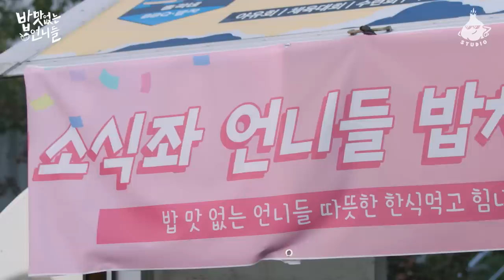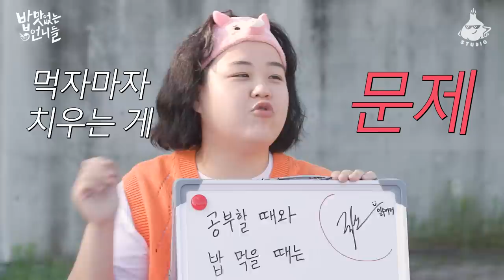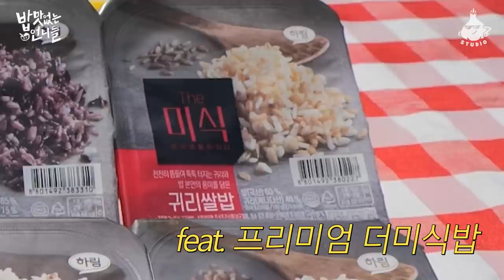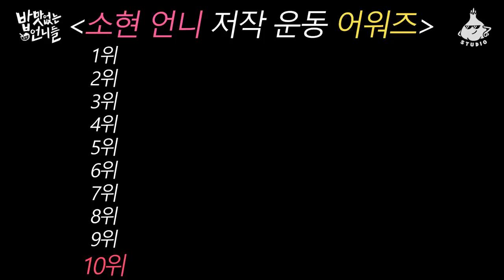[ENG] 소식좌를 위한 일주어터표 10첩 반상(feat. 어머니 손맛) ㅣ 밥맛없는언니들 EP.11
10대 먹교수 = @oneweek7
먹교수의 열 번째 먹강의는? 밥도둑 반찬 특집🍱

📌 하이라이트 바로 확인!
00:00 인트로
00:34 먹교수 등장
02:57 일주어터’s 먹강의
04:04 오늘의 메뉴: 밥도둑 특집
07:20 먹조합1: 더미식 백미밥+김치찜+제육볶음
09:07 일주어터(어머니)가 준비한 특별한 반찬
10:00 먹조합2 : 더미식 메 밀쌀밥+무채=무채 비빔밥
11:50 먹조합3 : 더미식 귀리쌀밥+나물=나물 비빔밥
13:01 산다라박이 추천하는 다이어트 식사법
13:25 박소현이 추천하는 다이어트 식사법
14:18 먹카운트
14:35 먹조합 뽑기 TIME
14:55 막입 TIME
15:27 일주어터의 삼행시 엔딩(aka 60만 프로 유튜버)
15:54 쿠키영상

‘더미식밥’ 지금 바로 구매해보세요!

CP : 정혜진
PD : 오안익, 심 청, 이찬영
AD : 김지수
작가 : 이유진, 민경민
AE : 박기태, 최세미, 송인지
마케터 : 김수지, 최나영